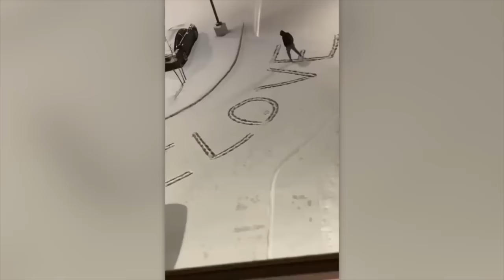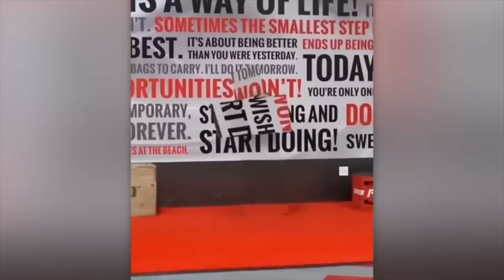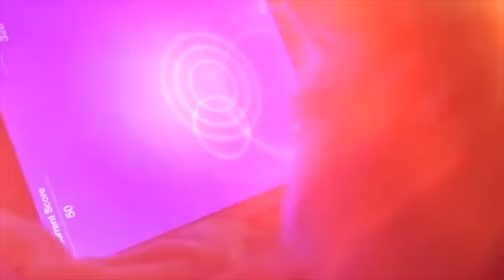200 INCREDIBLE MOMENTS CAUGHT ON CAMERA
Hello everyone, we have a large selection of the most incredible videos for you today, so make sure you have enough coffee and snacks with you since this one will take awhile. Now let's get it on!

For those of you interested on how I make my videos, I primarily use Final Cut Pro X to edit my videos. I use different stock footages (both free and paid), clips of videos that I can find related to the video and search images to visualize the narrative and story that I’m trying to tell. I hire different researchers and writers for the script for each video along with my our original commentary and hire different voice over actors that can properly convey the the theme of the video.